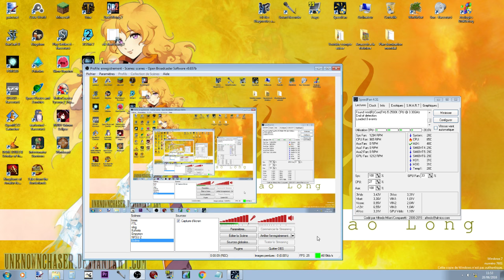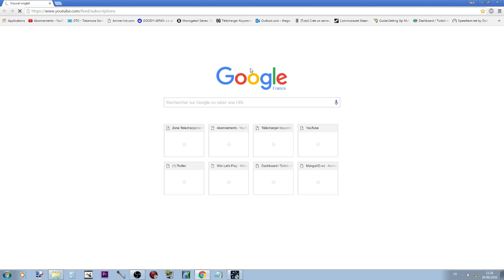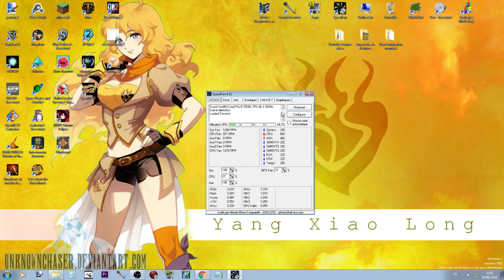J'ai changé mon ventilo mais ...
Les dons me serve au renouvellement de mon matos en fin de vie et ainsi a continuer de fournir une bonne qualité de contenue pour la chaine ;)
Il ni a pas de petit don même 1€ m'aide beaucoup ;)
Les donateur pourront aussi accéder a mon server Discord et apparaîtront également dans les remerciements en fin de vidéo ;)